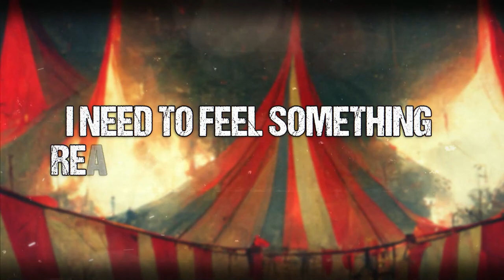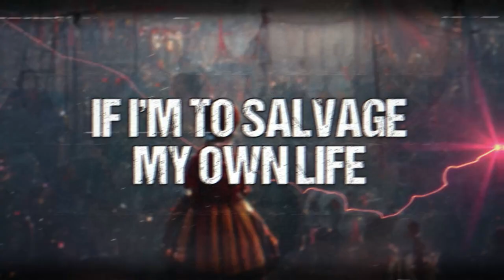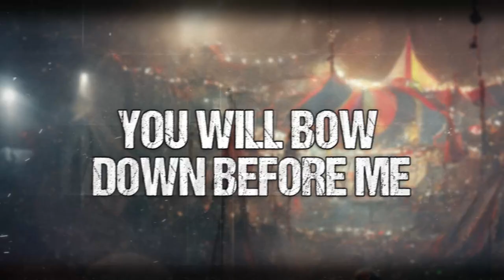Contemno - You Can't Run From The Circus (Lyric Video)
Lyrics:

Moments like this are picture perfect
You look so photogenic with confusion in your eyes
Thoughts racing around your mind
You are mine, as long you live and breathe

Bow down, I am he who wears the crown
The possibilities of grovelling beneath me
I will grant thee eternal life and the wrights to my kingdom of death

I will not falter faith for I will never leave this place
I’ve come so far in such short time
I need to feel something real before I lose my mind

I am a snake that bleed behind the eyes of the innocent lamb
The feature that I will make of your soul
Your empty carcass will accent my halls

I feel it taking over me, I was still yet to decide
Although the idea seemed so sweet, there was no one to confide
The image that I see It makes me rake my eyes
I cannot find any answers, please God be by my side

Shocked by optimism, hope, light blinds as he slips my grasp
Fortified by prayer to the almighty
Holy strength utilized to fight me

I must pray for forgiveness if I’m to salvage my own life
As I slip into the void I feel dark fingers dig into my mind

You are mine, ingested by the dark powers that be
You will bow down before me

Oh!

Produced by:
Mike Bennett @foxhoundrecordingstudios

Lyric Video by:
Abdul Rehman @rehmanpanhwer